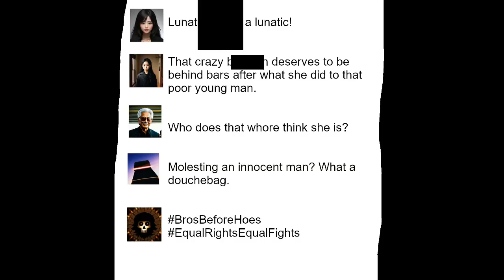Arms Of Justice - Stupid Girl (Dumb Dumb) (Clean) ft. The Fleetwoods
[Official animatic of the clean version of "Stupid Girl (Dumb Dumb)" by Arms Of Justice feat. The Fleetwoods.] (stylised as "STUPID GIRL (DUMB DUMB)")

"Stupid Girl (Dumb Dumb)" is an anti-Valentine's Day comedy hip-hop track. The song heavily samples and interpolates "Come Softly To Me" by The Fleetwoods and samples some dialogue from season 2 episode 2 of 'Harley Quinn'.
In the song, I tell a fictional story about me being stalked by a dimwitted girl who is romantically obsessed with me and I reject her multiple times until she molests me at a dance and I respond by punching her in the face and escaping.
The animatic uses the 'No Intro' cut, which removes the 'Harley Quinn' sample in the beginning.
This is the clean version as notified.

NOTE: You get to see that this animatic looks bad. That's because I made it bad on purpose for comedic effect.

Made via LMMS and MixPad Multitrack Recording Free

Samples: "Come Softly To Me" by The Fleetwoods; Harley Quinn [S2E2]
Interpolations: "Come Softly To Me" by The Fleetwoods

[Verse 1: BADMOVE]
Let me tell you a story if I may
About this stupid day that we call Valentine's Day
There was a time that this shady girl came my way
She was actin' weird, so I didn't think she's OK
I asked "Is you alright?" She said "Yes, I'm fine"
Then told me "I'm in love with you. Will you please be mine?"
So I slowly backed up 'cos I had to decline
Then realised that she wants me to be my Valentine
Nuh-uh-uh-uh

[Chorus: BADMOVE]
I hope you'll bring yourself to get a clue
That I will never be in love with you
'Cos you don't know my life or know my name
So how could you think I would feel the same?
I know you followed me all over town
And that's why you got labelled as a clown
You're so stupid and such a big disgrace
Don't touch me or I'll punch you in the face

[Verse 2: BADMOVE and _with The Fleetwoods_]
After hoppin' out my best friend's ride
I took to town and I weren't about to run and hide
Then that shady girl returned, so I pushed her aside
'Cos I weren't gonna let her or her bullcrap slide
Then she said _"Come softly, darling"_
I said "Shut the hell up! I'm on a badman ting!"
Lookin' like a damn fool wit that trife she'd bring
And she thinks I'd flock to her if she started to sing?
Nuh-uh-uh-uh

[Chorus: BADMOVE]
Rhat I will never be in love with you

[Verse 3: BADMOVE]
Then my friends took me down to a dance
I sat down 'cos I hate it; I won't give it a chance
Then that stupid ass [...] caught me at one glance
So I got up and put myself in my fighting stance
Then she grabbed my ass; I weren't takin' it no more
So I punched her in the face and she fell right to the floor
She finally got the message as I ran out the door
My dad always told me "Never love a whore"
Nuh-uh-uh-uh

_Oh. I was busy kissing Gary._